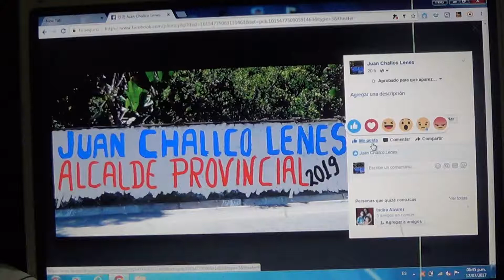QUILLABAMBA, LES DICE BASTA A LA CORRUPCIÓN, NECESITAMOS UN CAMBIO TOTAL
En Quillabamba, necesitamos un cambio radical.
La Provincia de la Convención, requiere  urgente obras por doquier
Hasta cuando la Provincia de la Convención estará postrada.
Los  Millones del Canon.  sobre canon, y las demás gollerias. FONCOMUN, VASO DE LECHE,  LOS INGRESOS PROPIOS Y  otras gollerías, deben ser destinados para hacer obras en todo el ámbito de la provincia de la Convención. Cusco - Perú.
A la fecha en toda la Provincia de la Convención NO HAY OBRAS...CARJ. hasta cuando tanta mentira , engaños por candidatos improvisados??
¿Cuando tomaremos agua potable?
¿Quillabamba no tiene un gran hospital. y sean atendido como tal...
En Quillabamba no tiene Asilos para los ancianitos
Quillabamba y Distritos, urgente Colegios y Universidades  RESTADOS, PAGADOS POR EL MUNICIPIO
Universidades con todas las Facultades debería tener la ciudad de Quillabamba y distritos
Candidatos improvisados. NO SABEN  DE GESTIÓN PÚBLICA.. DESCONOCEN...
La agricultura abandonados
Nunca apoyaron a nuestros hermanos del campo... jamas hubo apoyo al Agro Convenciano...
Urgente la Provincia de la convención, Centro de Rehabilitación.
Albergues en toda la Provincia de la Convención.

Trabajo para todos: Sin distinción de raza, Política, Credo.. trabajo para todos y por igual.

Urgente agua y desagüe...

La ciudad de Quillabamba, necesita un gran terminal para servicio de todos y visitantes..

En fin en toda la provincia de la Convención,, falta mucho por hacer...
Por todo ello La Provincia de la Convención... tiene que ser una ciudad ejm.. UNA METROPOLIS...
ETC..ETC...etc..etc..